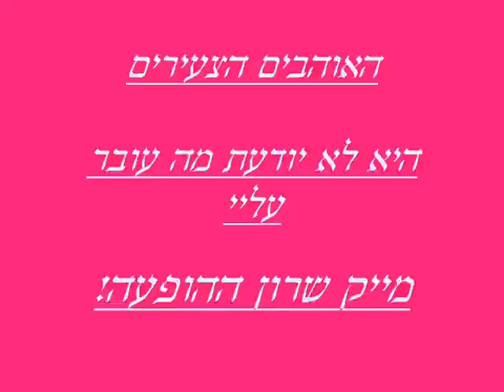אהבה בסוף הקיץ-מייק שרון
מייק שרון ההופעה רצף של להיטי מועדונים!